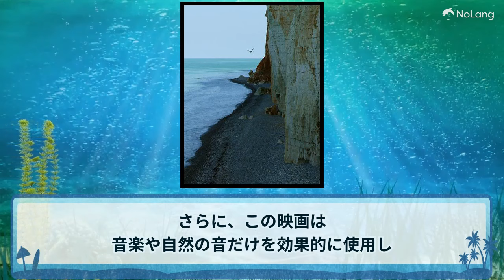【映画解説vol.3】あの夏、いちばん静かな海。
ゴローです！

久しぶりに観てみたら、あまりにも斬新な表現手法であらためて
北野武監督作品を全て観直したくなってきました！
主人公が話せないという設定でも、まるで会話しているかのようで、
さすが北野武！
なんかキュンとなる映画でした~

・1991年 日本
・第34回ブルーリボン賞 作品賞、監督賞
・監督、脚本：北野武
・出演：真樹蔵人、大島弘子、河原さぶ、藤原稔三

■解説
かつての名作『あの夏、いちばん静かな海。』は、心を揺さぶるドラマを通じて、障害を持つ若者の情熱と夢を描いた感動的な映画です。この作品は、北野武監督による独自の映像美と静かな語り口が際立っています。主人公の聴覚障害を持つ少年、茂は、廃棄されたサーフボードを見つけ、一心不乱にサーフィンに情熱を捧げます。彼の努力と成長を通じて、見る者は人生の困難に立ち向かう勇気と希望を見出すでしょう。さらに、この映画は音楽や自然の音だけを効果的に使用し、台詞以上に感情を伝える存在感を持っています。そして、彼の恋人である貴子との無言の愛情表現が物語にさらなる深みを加え、視聴者の心に残ること間違いありません。

Images:
2010 mavericks competition edit1 by 2010_mavericks_competition.jpg: Shalom Jacobovitz
2007.09 - 'Seascape, a view over the cliff walls', and the… | Flickr, Public Domain
Breathtaking scenery of small boat on calm sea · Free Stock Photo, Public Domain
null